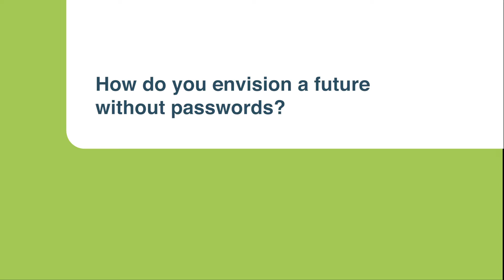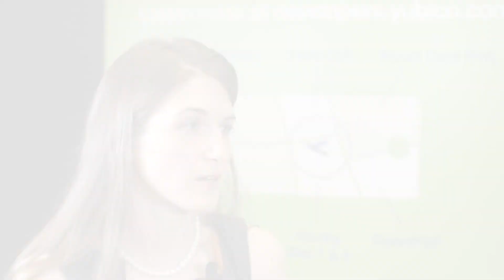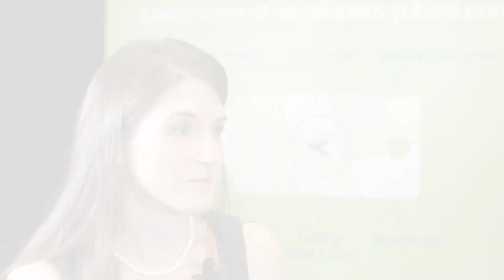Partner Spotlight Series: RSA envisions a passwordless future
Nicole Bucala is the former Head of Business Development at RSA Security, LLC. RSA SecurID® Access is FIDO U2F and FIDO2 certified and works with YubiKey to reduce complexity and costs for administrators, and ensure enterprise-grade security and frictionless access for users.

RSA SecurID® Access with identity assurance enables enterprise-grade secure access for all users, across all applications, from the ground to the cloud. It goes beyond traditional multi-factor authentication by using identity insights, threat intelligence and business context. It brings best-of-breed modern authentication options like hardware-backed multi-factor authentication using the YubiKey, risk-based access management, and credential lifecycle management together in a powerful solution.